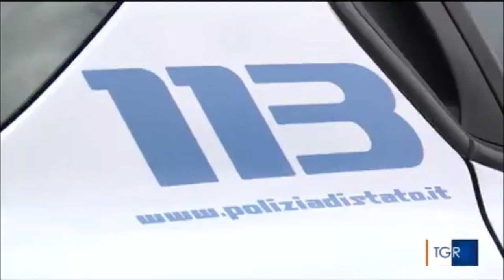Olbia, risse in centro a Olbia, allarme sicurezza. Intervista al prefetto di Sassari Paola Dessi